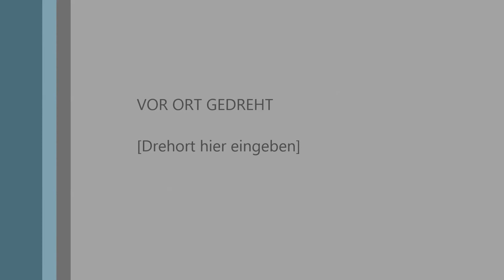J.S.Bach Präludium d Moll